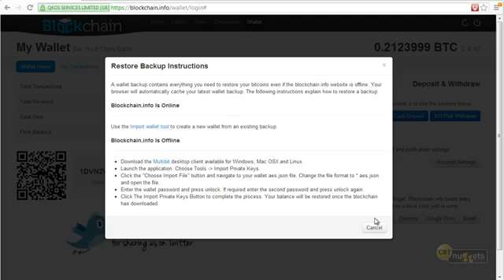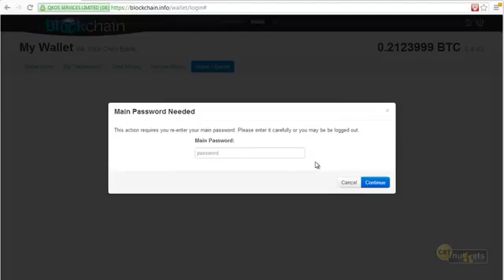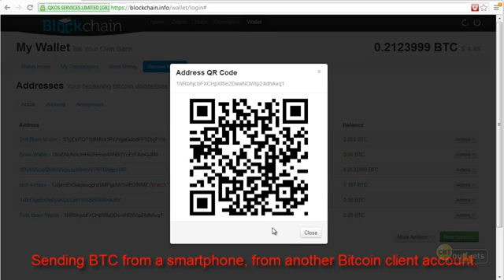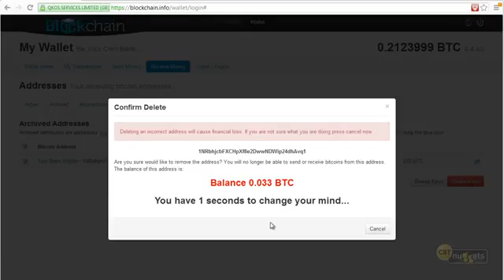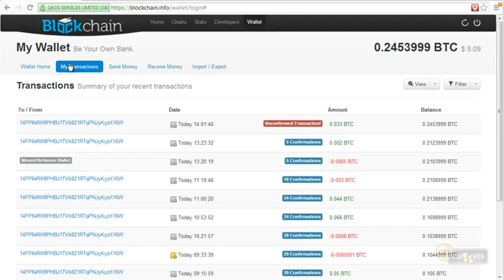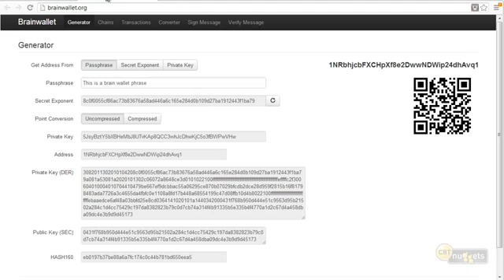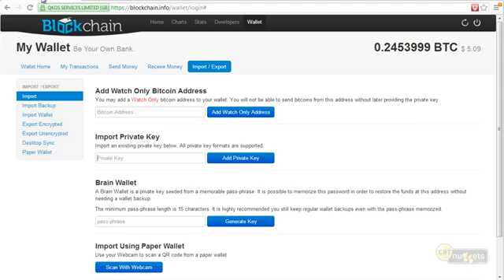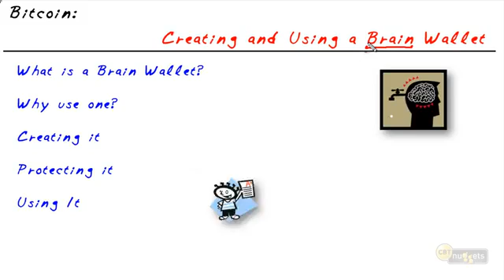Creating And Using A Brain Wallet